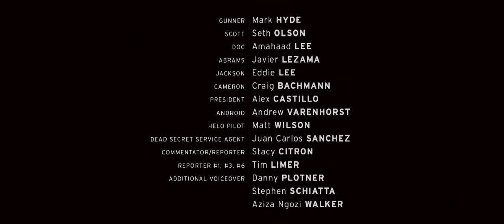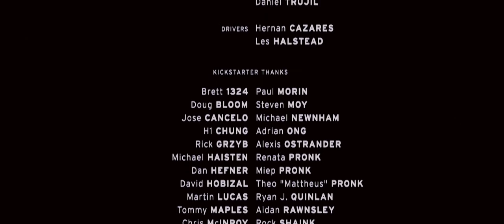Singularity (Jeremy Pronk) - ROS Film Festival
ROSFilmFestival - First Robotic Online Short Film Festival

In the suburbs of the future, addicts to virtual reality satisfy their violent impulses with online entertainment. An expert player discovers that the line between game and reality is beginning to dissolve.

Country: Argentina